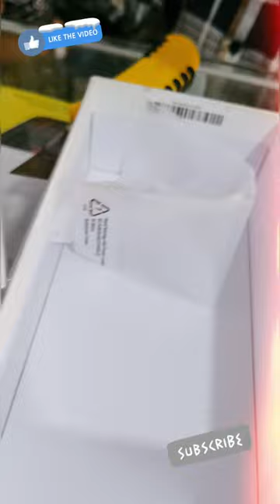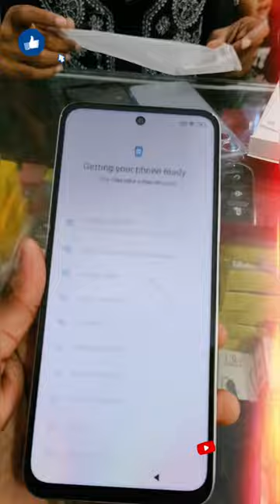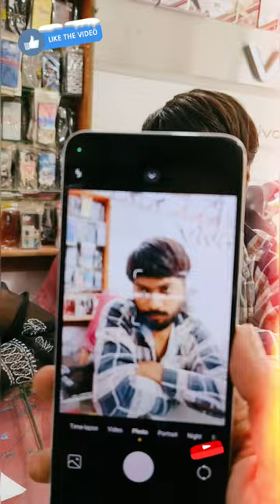REDMI 12 5G UNBOXING 🔥🔥🔥